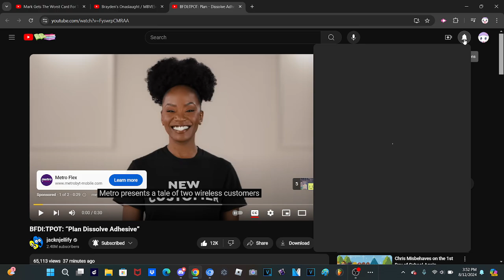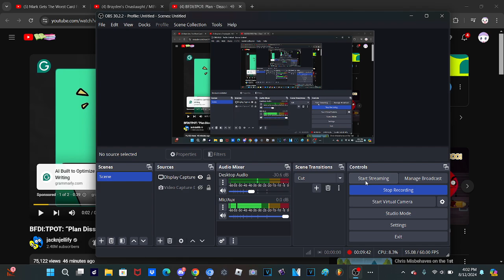TPOT Plan Dissolve Adhesive Reaction bonus reaction video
plan rob everyones apartment